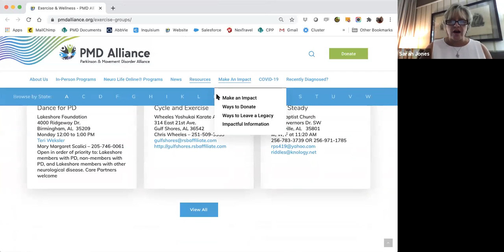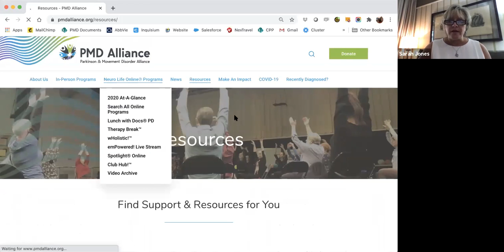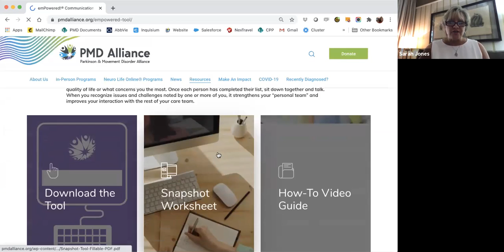Four Requirements for Optimal Living with PD - Neal Hermanowicz, MD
Over the course of his long career as a Parkinson's physician, Neal Hermanowicz, MD has observed the common elements, practices, behaviors and mindsets shared by his patients who do well. Join us for a conversation with Dr. Hermanowicz and a panel of people with Parkinson’s to discuss his lifestyle prescription - beyond medication - for living well after a Parkinson's diagnosis.